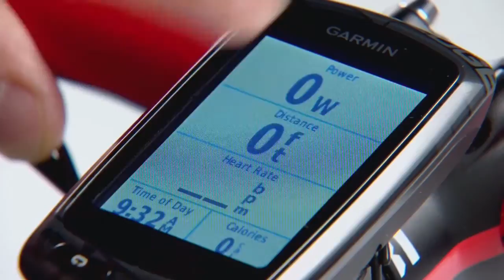Garmin Vector 05 - Kopplung mit einem Garmin Gerät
Schritt für Schritt führen wir euch durch das Menü eures kompatiblen Garmin-Gerätes, um dieses mit dem Vector zu koppeln und die Leistungsdaten auf der Trainingsseite anzeigen zu lassen.